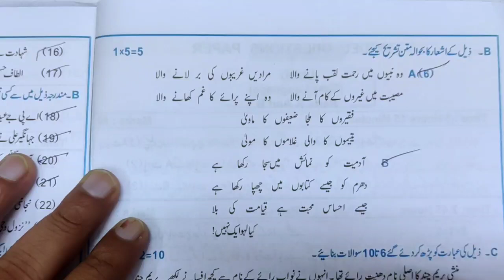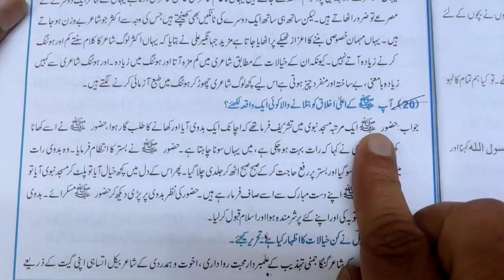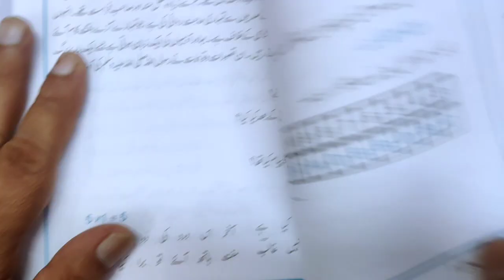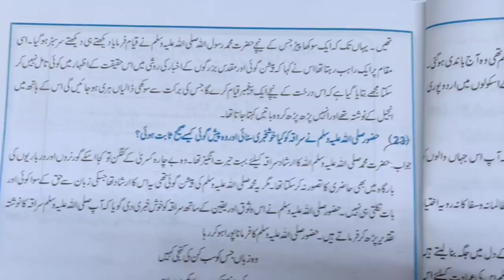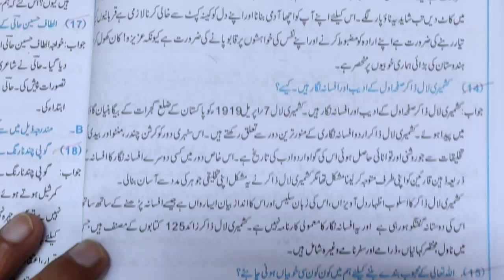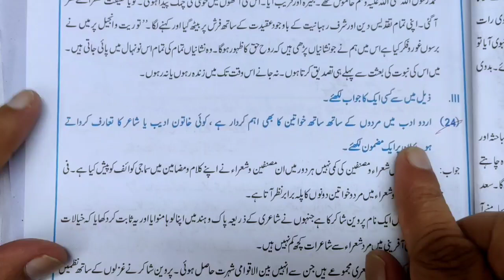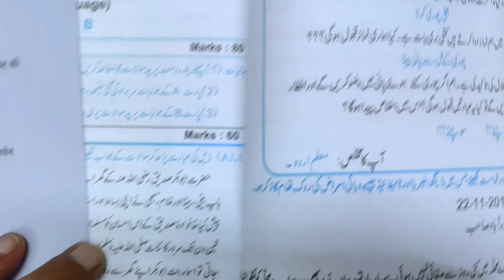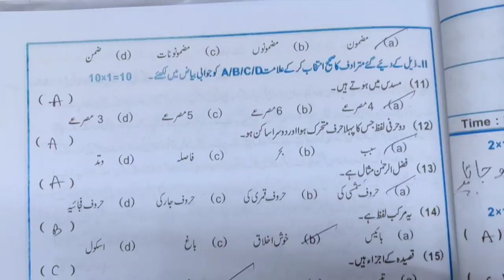🔥10th Class|LAST MINUTE REVISION| URDU (FL)| SUPPLEMENTARY EXAMS-2024| MOST IMPORTANT ANSWERS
10th Class|| URDU (FL)| SUPPLEMENTARY EXAMS-2024| MOST IMPORTANT ANSWERS|| |BOARD EXAMS